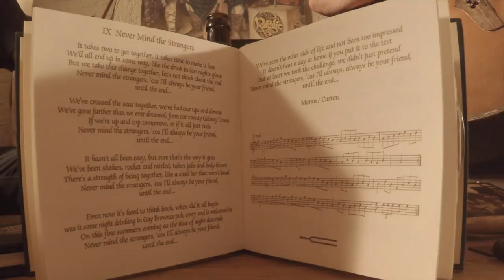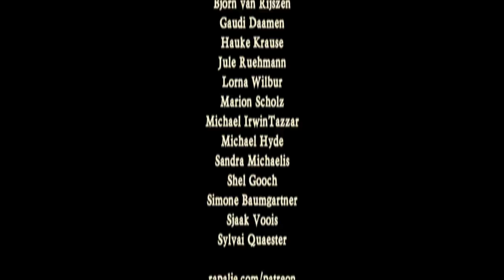"Never Mind the Strangers" bij Maceál - Bij Rapalje Thuis #2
In onze tweede video spelen we bij mij thuis mijn lievelingslied van Rapalje

Never Mind the Strangers" bij Maceál